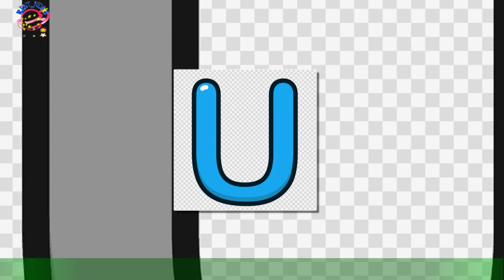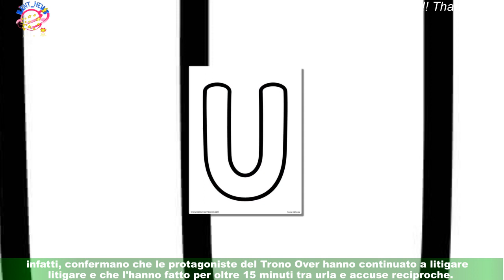Uomini e Donne, spoiler puntata di lunedì 17/04: attaccata da tutti, Roberta punzecchia Nicole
La puntata di U&D che è stata registrata il 15/04, sta per essere trasmessa su Canale 5: le anticipazioni che circolano in rete da sabato scorso,infatti, fanno sapere che questo lunedì si parlerà soprattutto di Paola e della sua scelta di interrompere la conoscenza con un signore.Gianni Sperti e vari membri del parterre criticheranno molto la dama e la accuseranno di essere lì solo per visibilità: lei,